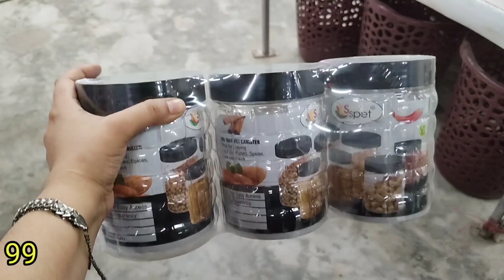99 Store Special Kitchen Product For Bakra Eid | All Kitchenware Products Only 99 Rs Sale |बर्तन सेल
99 Store Special Kitchen Product For Bakra Eid | All Kitchenware Products Only 99 Rs Sale |बर्तन सेल

99 Store Special Kitchen Product For Bakra Eid | All Kitchenware Products Only 99 Rs Sale |बर्तन सेल

address:- Aliganj Purnia Chauraha Lucknow

99 Store summer biggest sale buy 1 get 1 free offer Vishal

99 Store latest summer collection | 99 Store new Arrivals |cheaper than

99 Store latest offer Vishal Mega Mart cheapest organizers & useful ltems

hello guys
Almost all of these products are available in all 99 Store stores, so y can visit nearest one